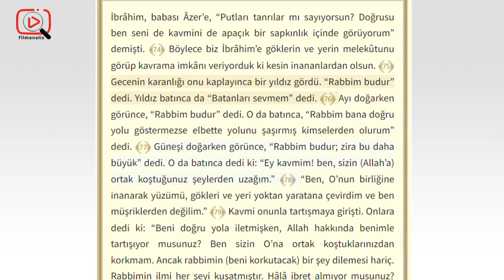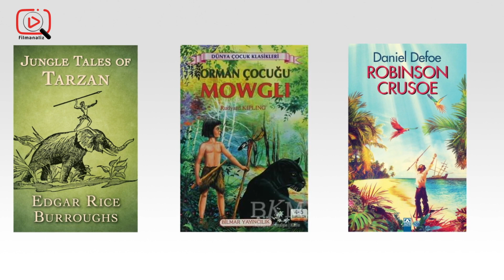ALLAH'I ARAYAN ÇOCUK: HAY film inceleme / Hay bin Yakzan, İbn Tufeyl, Çizgi Film / Filmanaliz S02B01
Filmanaliz'in yeni sezonunun ilk bölümünde Ibn Tufeyl'in Hay bin Yakzan adlı romanından uyarlanan Allah'ı arayan çocuk: Hay çizgi filmini inceledik... İyi seyirler...

Proje-Tasarım : Mehmet Ali Dere
Seslendirme : Muhammed Fatih Coşgun

00:00 Giriş
01:36 Kitap ve filmin konusu
02:57 Film inceleme